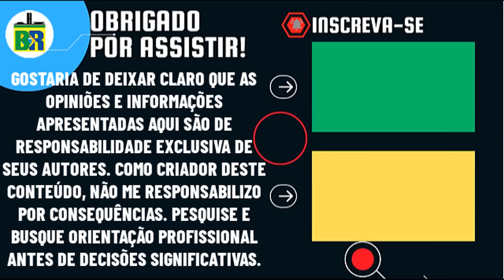🚨SENADOR COBRA SENADO E EXPÕE ARBITRARIEDADES EM FALA PELOS 5 ANOS DO INQUÉRITO DAS FAKE NEWS NO STF